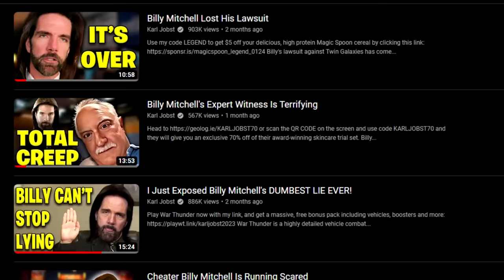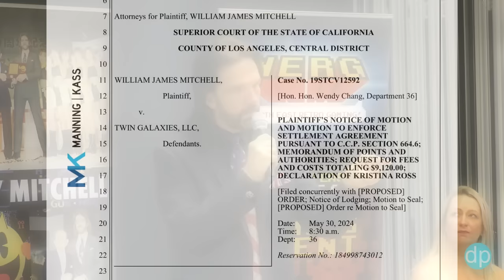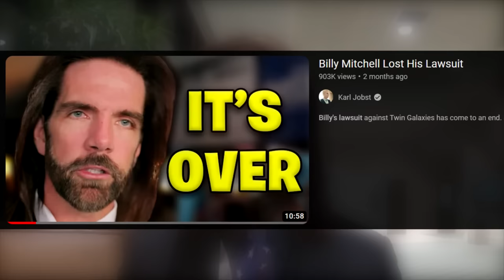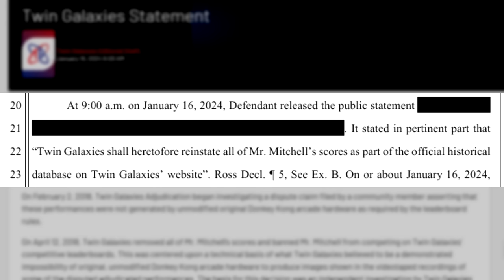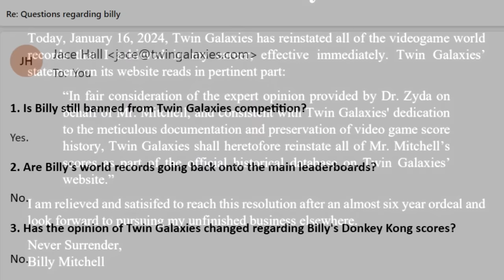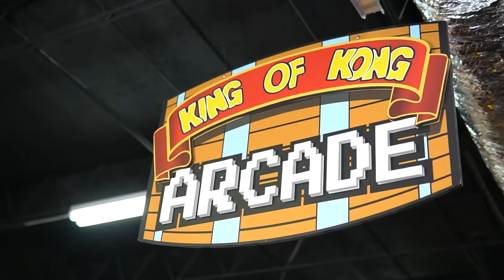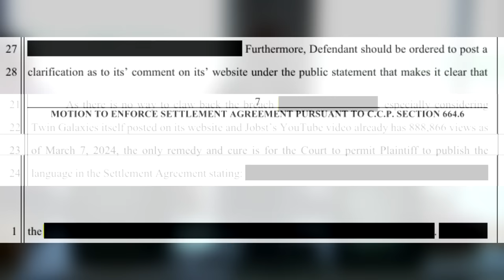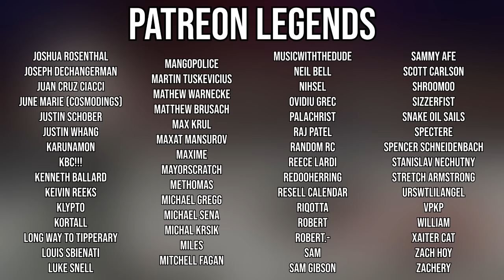Cheater Billy Mitchell Is BACK With A Vengeance!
Remember Billy Mitchell? He's back! In pog form!